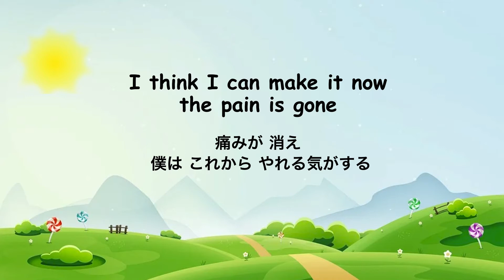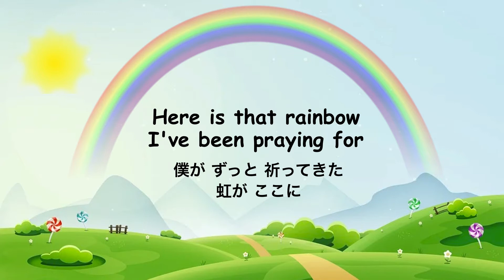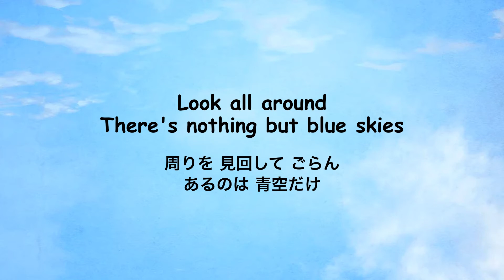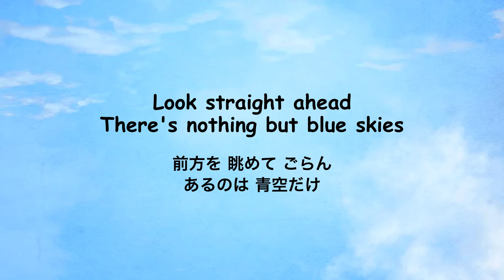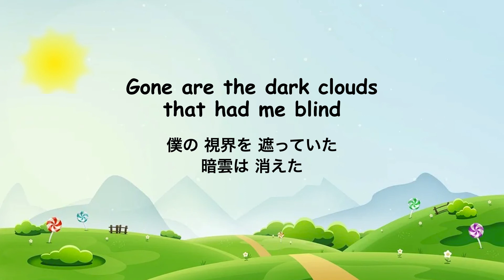I Can See Clearly Now -アイ・キャン・シー・クリアリー・ナウ - Lyrics - 日本語訳詞 - Japanese translation - Johnny Nash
説明 ⬇︎ Description

Hot 100で 1ヒットとなった 初めての レゲエ曲。ジョニー・ナッシュは、手術から回復中 病院のベッドに横わる間に この歌詞を書いた。
この曲は 人生で逆境を経験したが それを克服した人の 希望と勇気の歌です。

レゲエの影響を受け この曲を含むアルバムを録音した テキサスの シンガー・ソング・ライター：ジョニー・ナッシュは、正当にレゲエの資格を持つ。超有名になる前のボブ・マーリーは、このアルバムの アシスタント・プロデューサーとセッション・プレーヤーを務めた。

◯ ジミー・クリフのバージョンは、ジャマイカ・ボブ・スレーチームの映画「クールランニング」で使用された。
◯ 1977年、レイ・チャールズは 米国テレビ番組：サタデー・ナイト・ライブでこの曲を歌った。

☆ アーティスト：ジョニー  ナッシュ

This was the first reggae song to hit #1 on the Hot 100.
Johnny Nash composed these lyrics while he was lying in a hospital bed recovering from surgery.
It is a song of hope and courage for individuals who have experienced adversity in their lives but have overcome it.   Johnny Nash is a Texas singer/songwriter who recorded reggae-influenced music.
Nash had legitimate reggae credentials: Bob Marley (before he became crazy famous) was an assistant producer and session player on the album.

◯ Jimmy Cliff’s version was used in the movie “Cool Runnings” about the Jamaican bobsled team.
◯ In 1977, Ray Charles performed this song on Saturday Night Live.

☆ Artist : Johnny Nash